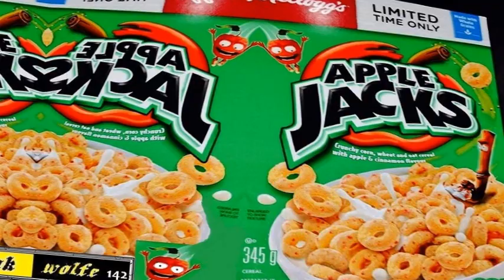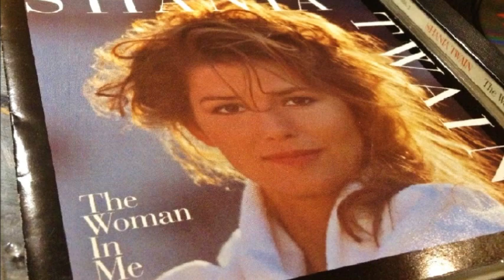any man of mine, shania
The Woman in Me , 1995, Shania Twain.
edits by flak wolfe 142.
special guest star, vlad from Lenningrad